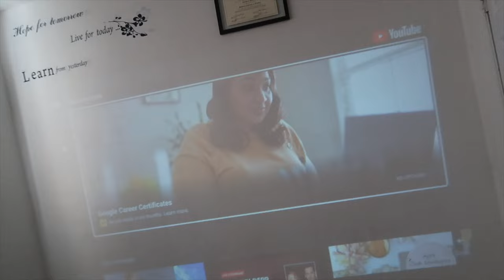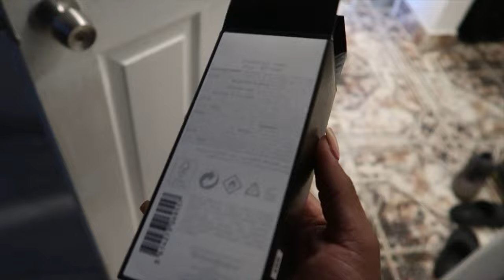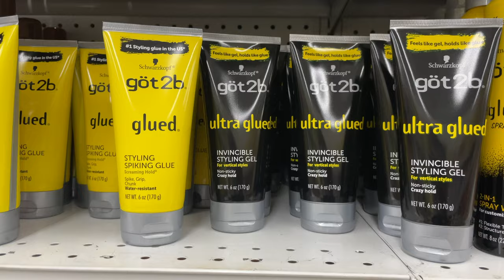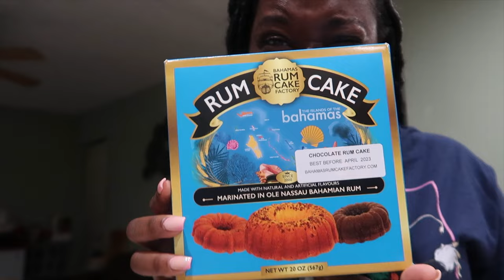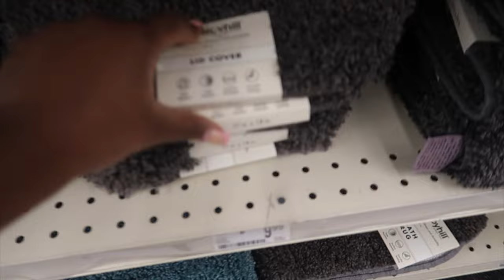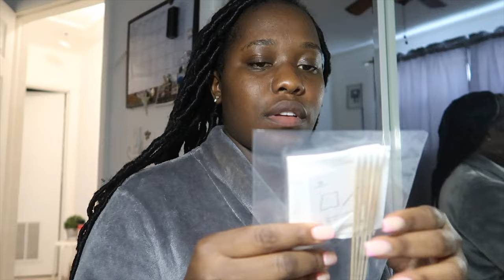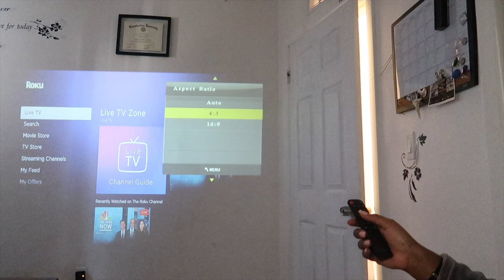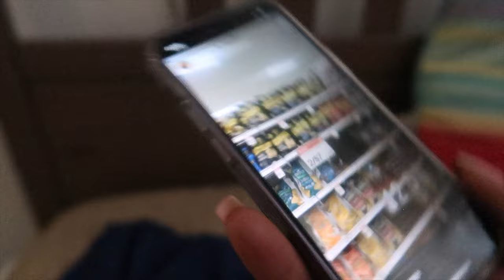WEEKLY VLOG TURNING MY ROOM INTO A HOME THEATER, NEW LUXURY FRAGRANCE, SHOPPING, & MORE | TAMMIE